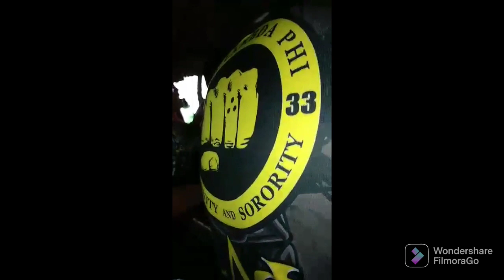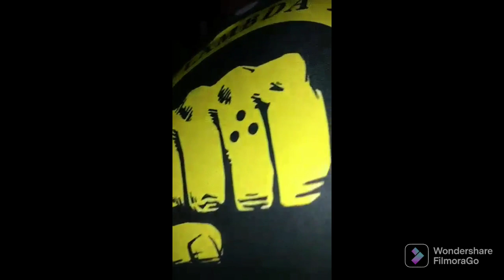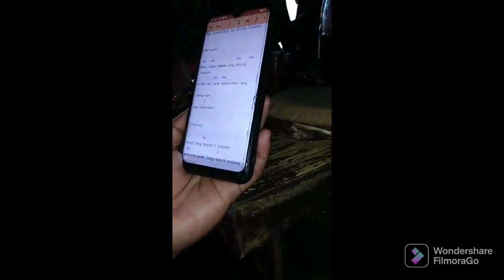SIGMA LAMBDA PHI 1933 88TH FOUNDING ANNIVERSARY BUTUAN CITY